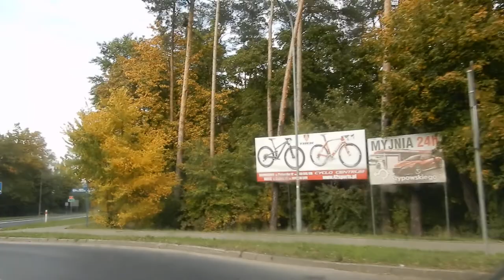Nowa Dęba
Przejazd ulicami Nowej Dęby
P.S.
0:00 → ul. Szkolna
0:14 → Parkuj przodem do wyjazdu, to nie wymusisz pierwszeństwa…
0:33 → ul. Tadeusza Kościuszki
1:18 → Rondo Centralnego Okręgu Przemysłowego
1:35 → ul. Ks. Henryka Łagockiego
2:23 → ul. Ks. Piotra Skargi